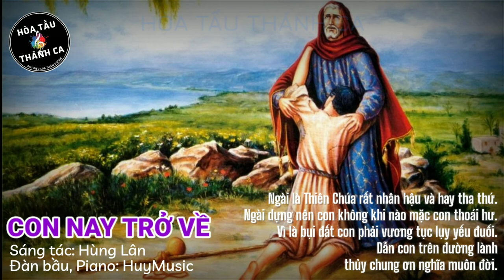CON NAY TRỞ VỀ | Hòa tấu Đàn bầu, Piano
Hòa tấu: CON NAY TRỞ VỀ | Đàn bầu, Piano

- Sáng tác: Hùng Lân
- Đàn bầu, Piano: HuyMusic
1. Con nay trở về, trở về cùng Chúa, Chúa ơi. Con nay trở về, lòng sầu thống hối khôn nguôi. Muốn khóc cho một niềm tin đã trót bao phen ngả nghiêng. Bước chân hoang đàng, nay bến yêu thương tình đáp tình.

ÐK. Ngài là Thiên Chúa rất nhân hậu và hay tha thứ. Ngài dựng nên con không khi nào mặc con thoái hư. Vì là bụi đất con phải vương tục lụy yếu đuối. Dẫn con trên đường lành thủy chung ơn nghĩa muôn đời.

2. Con nay trở về, trở về miền đất tái sinh. Con nay trở về, về đường chính lý quang minh. Có suối nhân sinh tràn ứa, cỏ lá hoa không tàn úa. Lúa thơm trăm mùa, thêm trái ngon hoa ngọt có thừa.

3. Con không trở về cùng nhiều nghi lễ nghênh ngang. Con không trở về, lòng còn bối rối hoang mang. Quyết chí ăn năn chừa lỗi, lánh hết nguy cơ lạc lối. Thắp hương chân thành, đây trái tim con tận hiến Ngài.